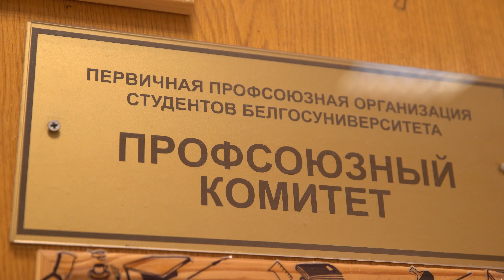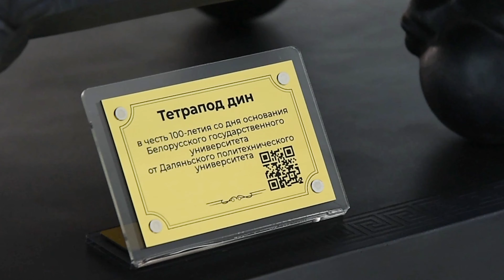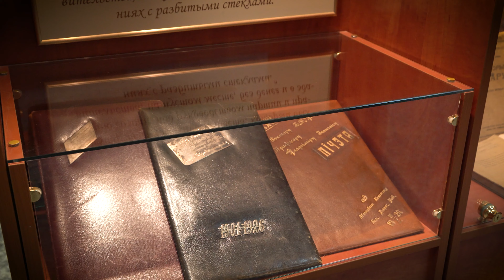Покажи мне БГУ | Главный корпус университета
Проект - гайд по университету для первокурсников и не только!

00:00 Приветствие
00:21 Пропускная система университета
00:34 Что располагается в главном корпусе?
01:11 Тетрапод дин
01:53 Музей истории БГУ
02:33 Вход с внутреннего дворика
03:00 Герб БГУ
03:22 До встречи в новых роликах